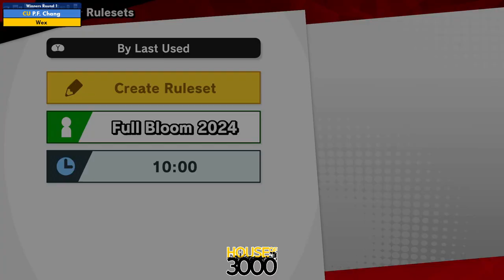BoMBS 158 Winners Round 1 P F Chang vs Wex